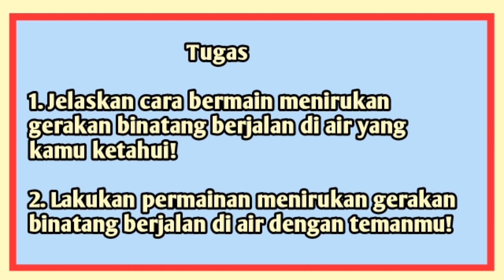Menirukan gerakan binatang berjalan di air, Pjok kelas 2 Sd Tema 8 sub 1 pb 2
vidio ini membahas tentang bermain menirukan gerakan binatang berjalan di air. materi ini ada di pembelajaran pjok kelas 2 sd tema 8 sub 1 pb 2.
Tonton juga vidioku yg lain ya teman2 =